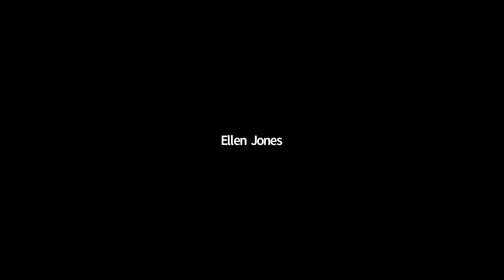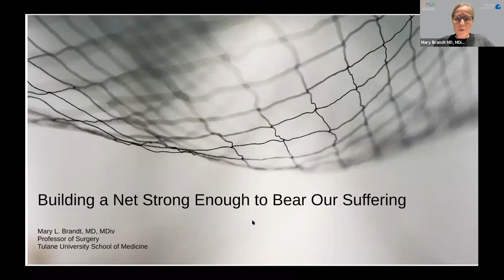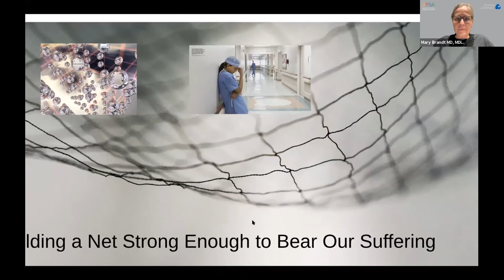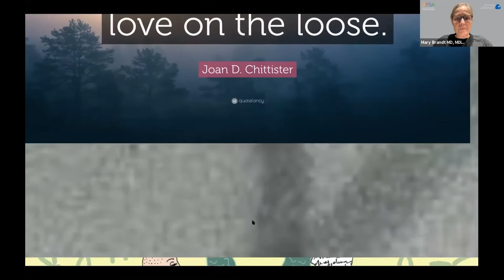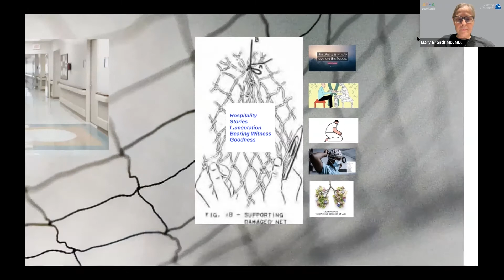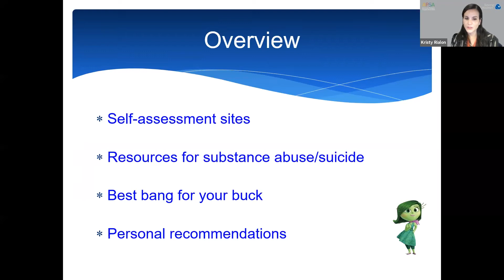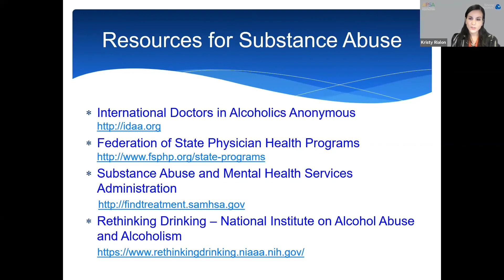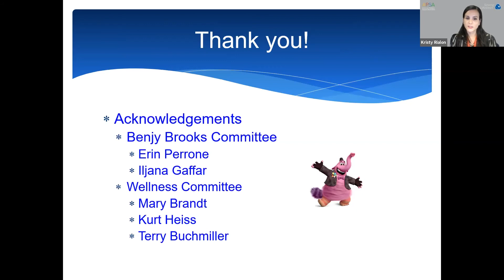Building Your Own Net and Network: How to Support Yourself and Others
Presented by the APSA Benjy Brooks and Wellness Committees